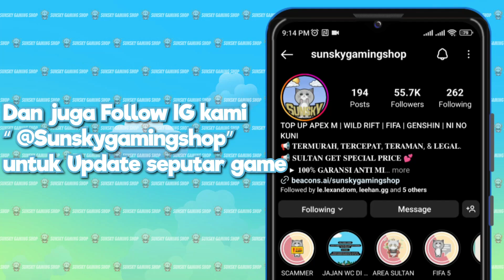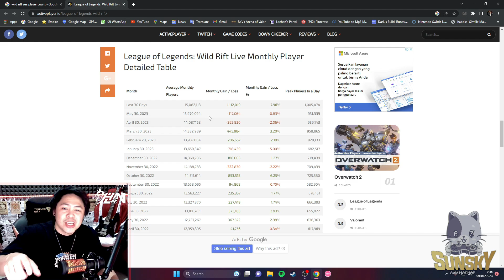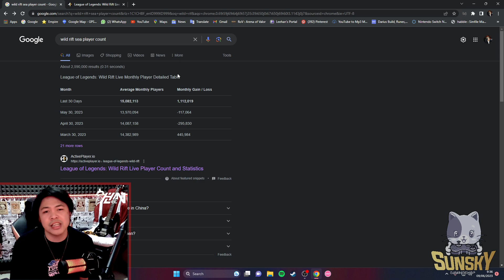Champion Baru Wild Rift Volibear & Ornn | Auto Smite Update Bagus? Diem2 Player WR Tambah Rame?!